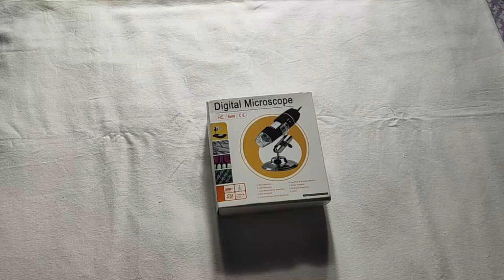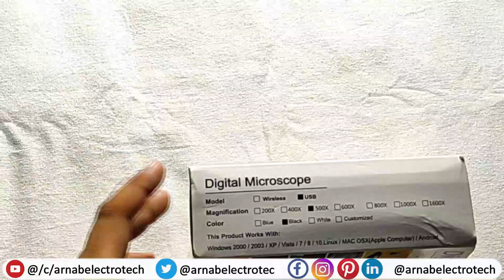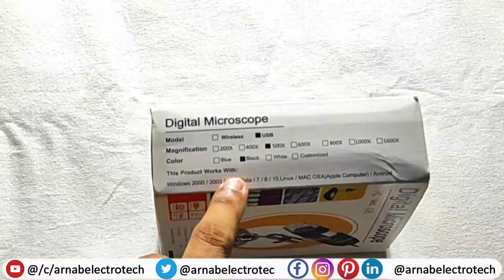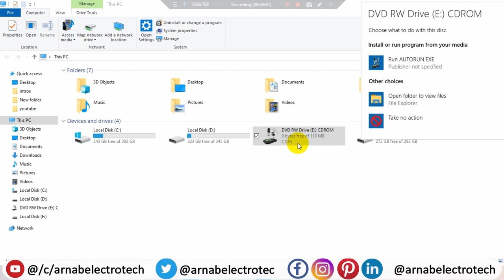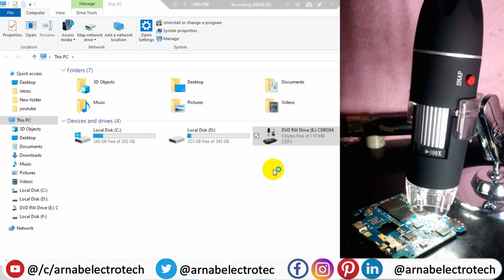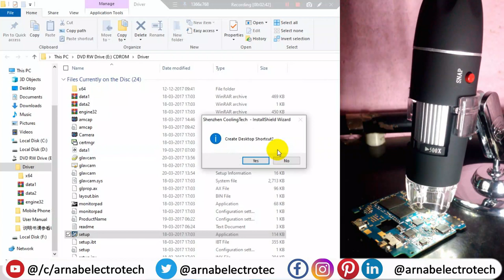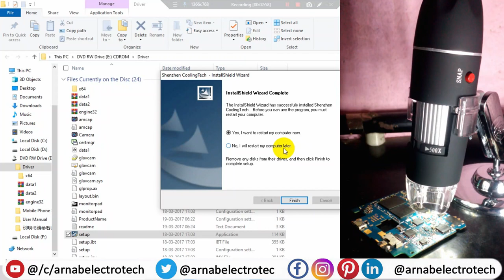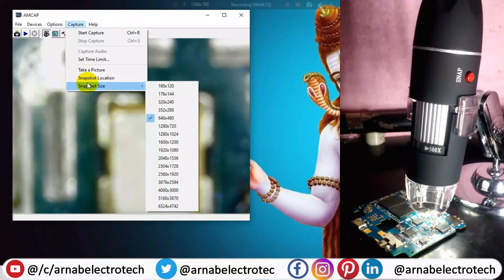Unique Gadget | Digital Microscope | 1600x zoom Unboxing & Review | in Bengali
🙏In this video, I have discussed Unique Gadget | Digital Microscope | 1600x zoom Unboxing & Review | in Bengali